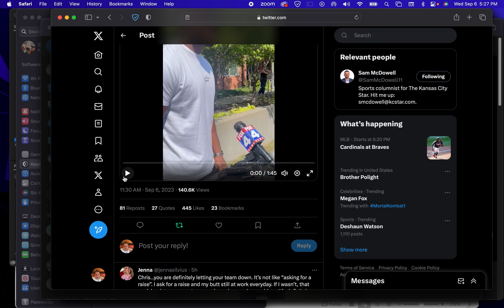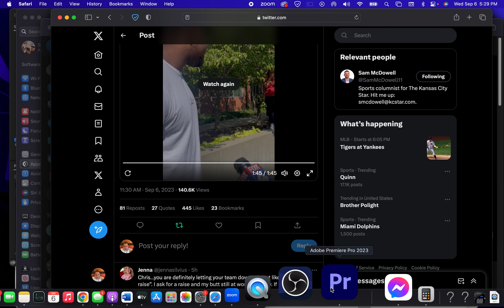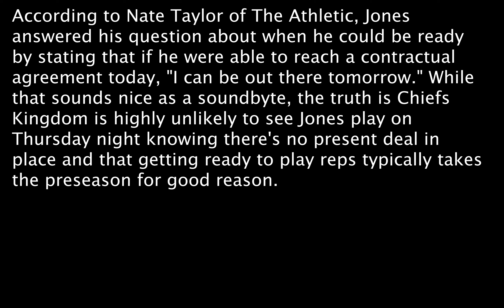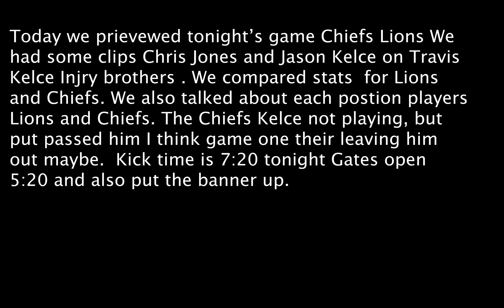Chiefs preview Lions game Chris Jones Travis Kelce status Chiefs Lions compare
Something I forgot to mention quarterback Patrick Mahomes
Today we prievewed tonight’s game Chiefs Lions We had some clips Chris Jones and Jason Kelce on Travis Kelce Injry brothers . We compared stats  for Lions and Chiefs. We also talked about each postion players Lions and Chiefs. The Chiefs Kelce not playing, but put passed him I think game one their leaving him out maybe.  Kick time is 7:20 tonight Gates open 5:20 and also put the banner up.